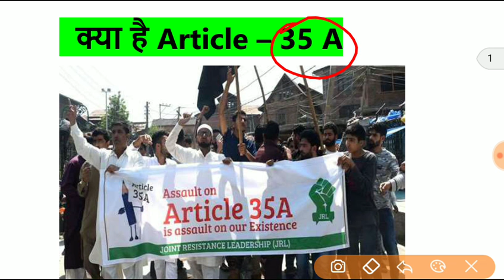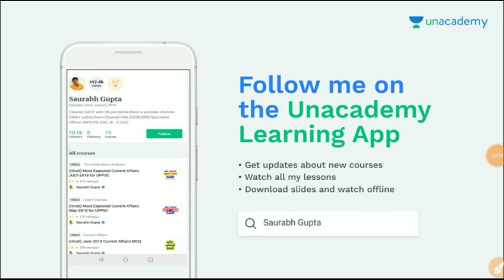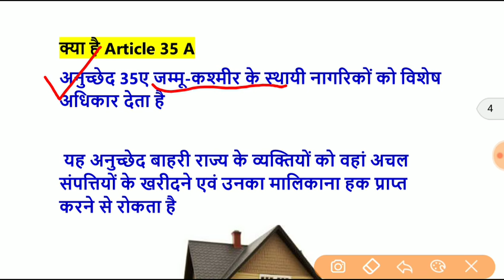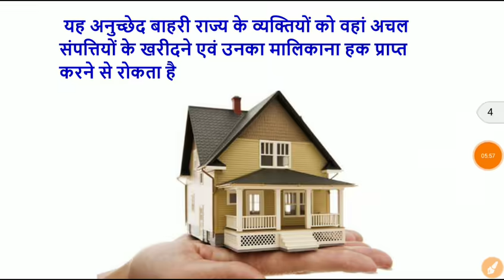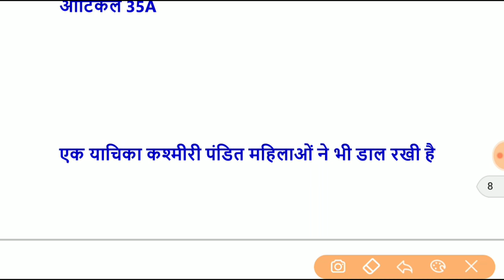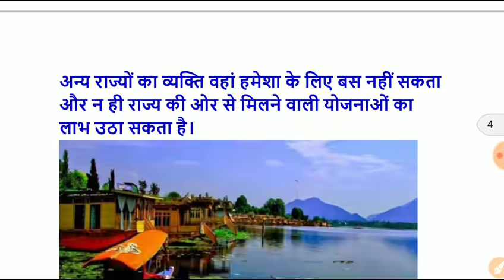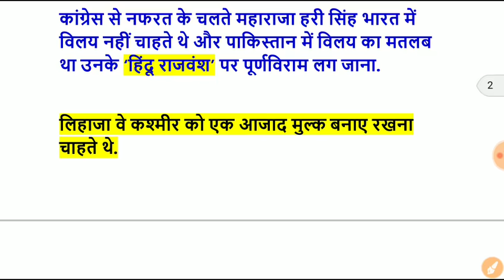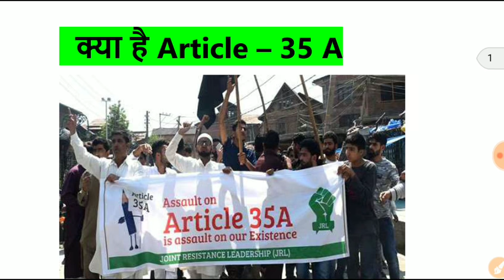Article 35-A क्या है ? | What is Article 35-A in hindi | article 35-A kya hai ?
आज का PDF यहाँ से Download करे -

target study iq current affairs with full explanation